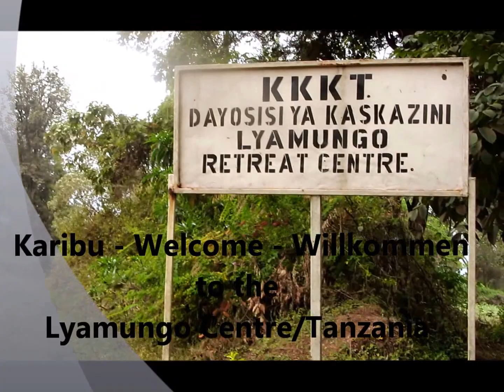Karibu Lyamungo Retreat Centre